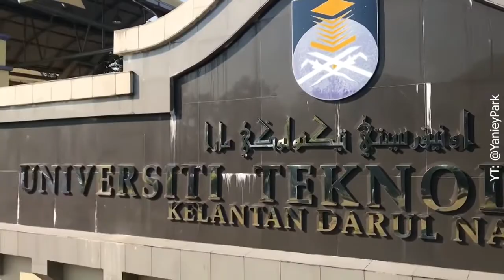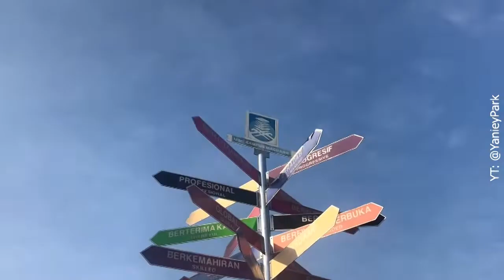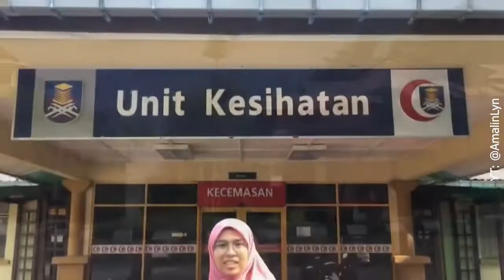Review UiTM Machang | Part Satu | Ada berapa kolej kediaman?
Hai semua..Semoga Bermanfaat Semuanya..HEHE

Credit Some Picture :
Source Google